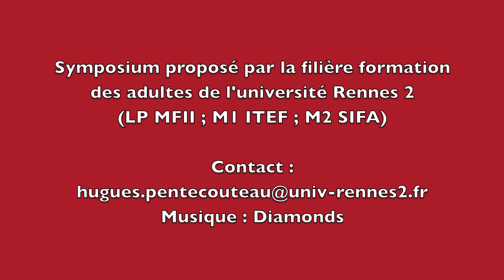symposiumHP.mov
Intervention de Hugues Pentecouteau, Présentation du symposium en formation d'adultes : De l'accompagnement en formation à l'émancipation de l'individu apprenant.  Coordination : Cathy Clénet, Hugues Pentecouteau. Colloque CREAD : Formes d'éducation et processus d'émancipation.